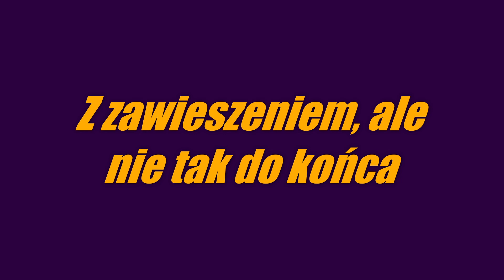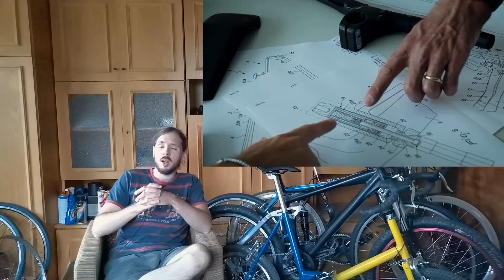kolarskie wieści #45- W Leogang bez zmian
ELOOOO! Sezon w pełni a mimo to udaje Wam się znaleźć czas na kolarskie wieści! Brawo TY! Dzisiaj Criterium du Dauphine, Puchar świata XCO i DH w Leogang, kradzież Treków, walka wręcz na szosie, Canyon Lux, Lee Cougan Innova i Marzocchi Bomber Air. Endżoj :)